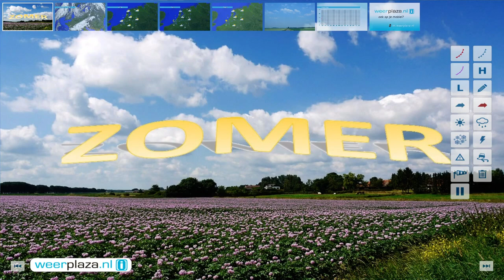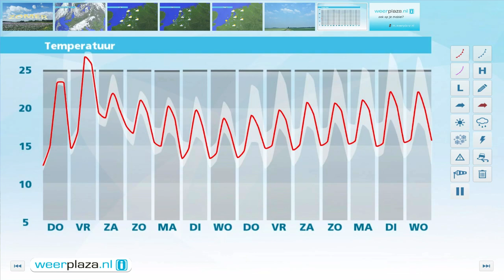Weerbericht woensdagmiddag: Zomer nadert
Komende nacht trekken er veel sluierwolken over en liggen de minima rond 13 graden. Morgen is de wind zuidwest en warmt het op tot 25 graden. Vooral later op de dag is er weer meer zon. Vrijdag wordt het nog warmer, met laat op de dag in het zuidwesten mogelijk een onweersbui.